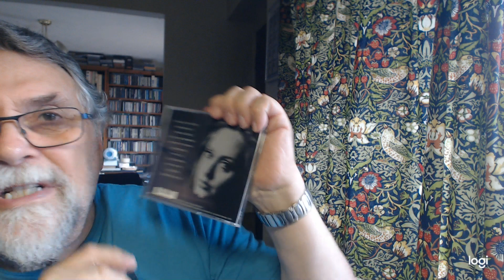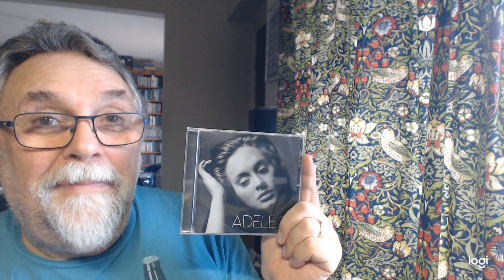ADELE IS SHE BURNT OUT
Adele  finishes  her  residency  in  Vegas.  She  says  she  is  taking a  break away  from  music.  Each  album  takes a  few  years  to  make  so I'm assuming  that  she's  talking about  live  shows